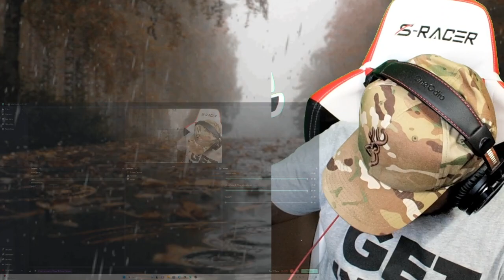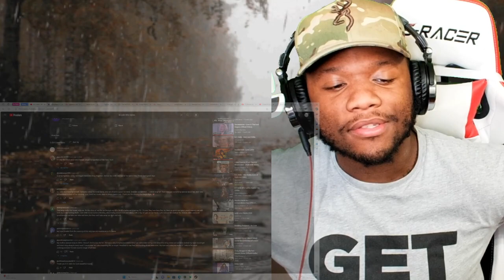FIRST TIME HEARING K.T. Oslin - 80's Ladies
K.T. Oslin - 80's Ladies